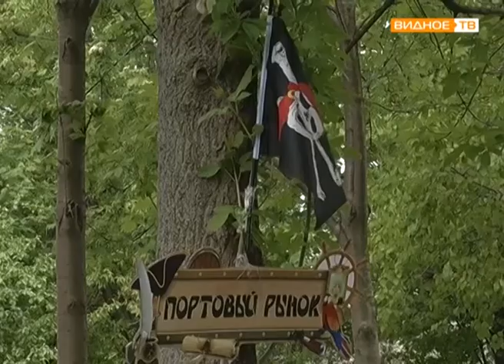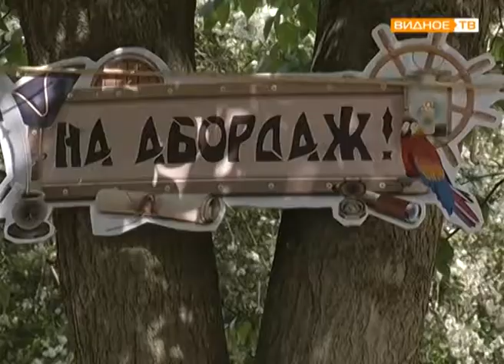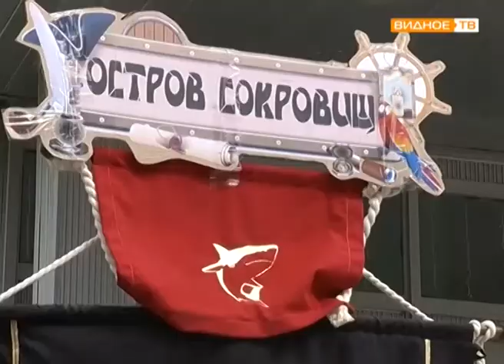"На абордаж!" - квест для первоклассников Видновской гимназии